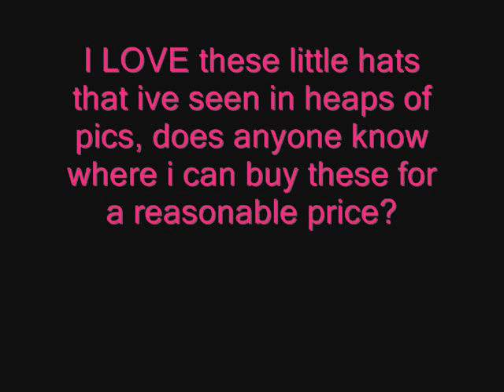Crochet Newborn Hats- WHERE TO BUY??? *PLEASE DO NOT PM ME! I NO LONGER NEED THESE!!!*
NO LONGER NEED INFO ON  WHERE TO GET THESE.

I love, love, love these little hats!!! Desperately want to buy a few before baby girl arrives so i can use them in our newborn photo shoot.

P.S.
How fricken ADORABLE are the babies and these shots? LOVE them!!!